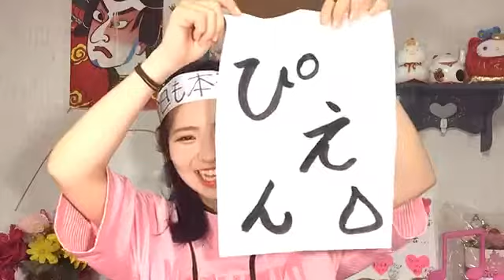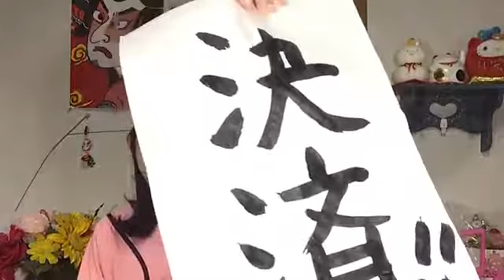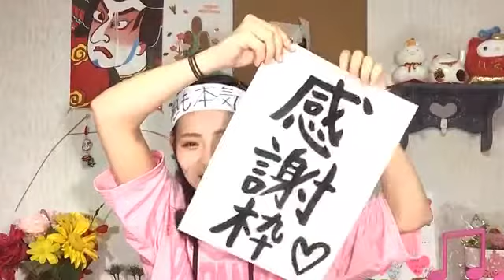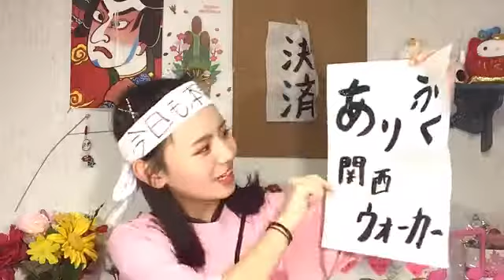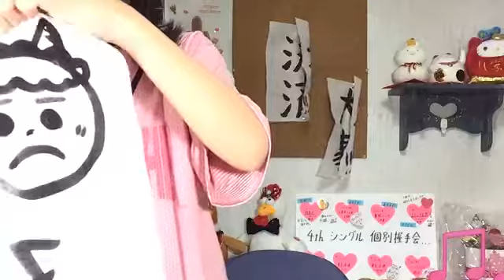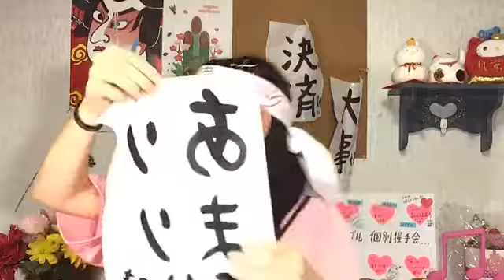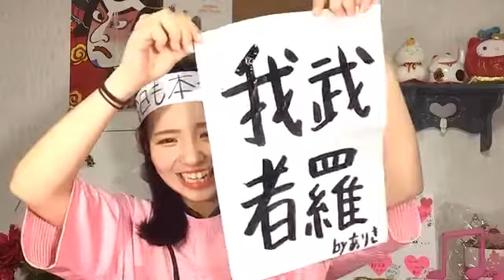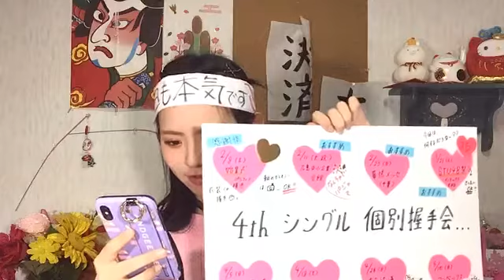峯吉 愛梨沙（STU48） 2020年01月04日19時00分46秒 SHOWROOM配信